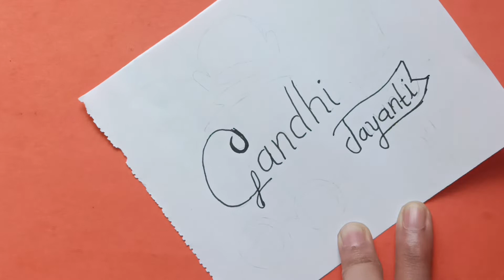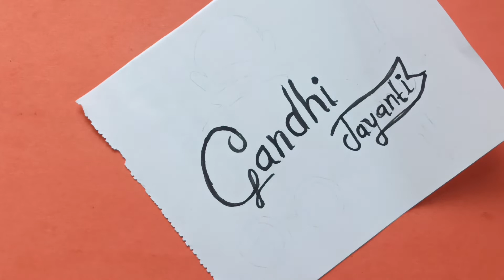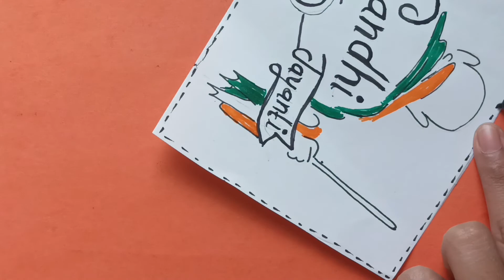Mahatma gandhi jayenti drawing , lettering gandhi jayenti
Publish :29-9-22
Hello welcome back to our you tube channel P Art and Craft
Link:

About video:
Gandhi jayanti is celebrated annually on 2nd October to commemorate the birthday of mahatma gandhi